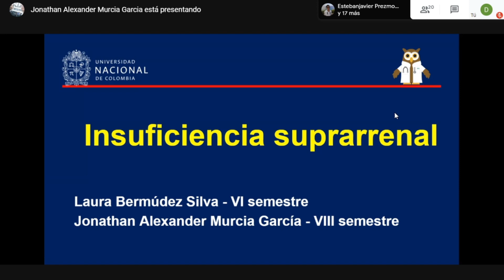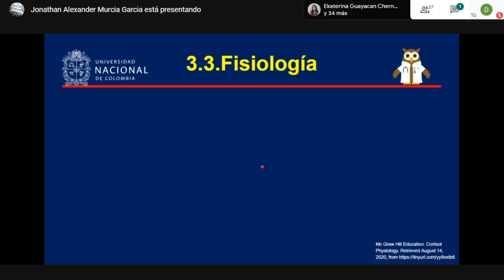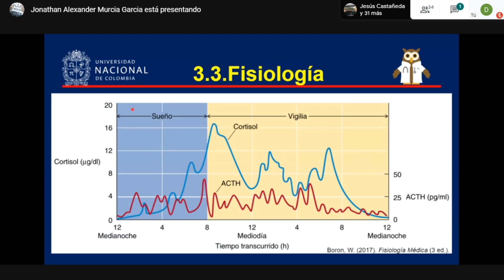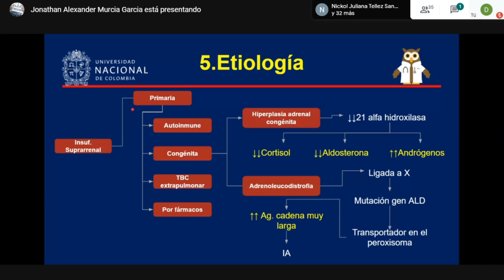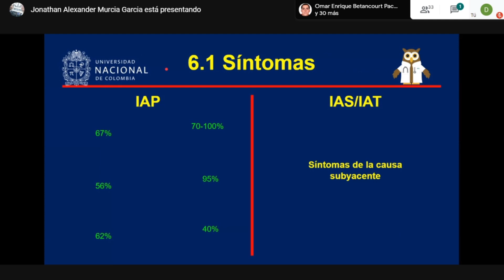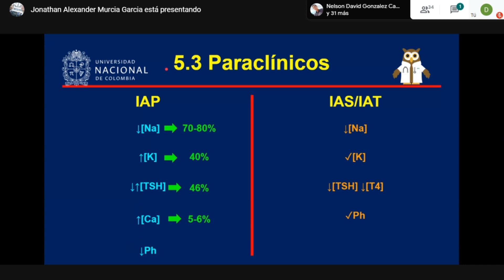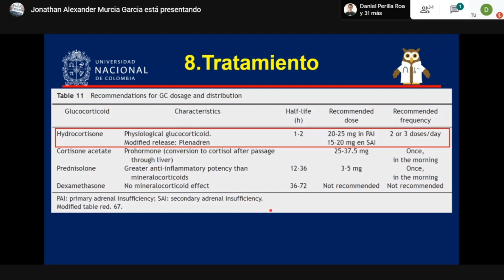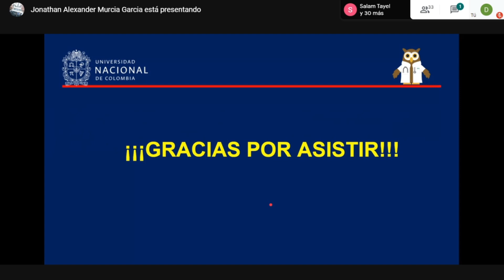Charla | Insuficiencia suprarrenal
Charla del Miércoles 26 de Agosto a cargo de Laura Bermúdez y Jonathan Murcia, estudiantes de Medicina de la Universidad Nacional de Colombia, quienes abordaron el tema "Insuficiencia suprarrenal"

¡Síguenos!